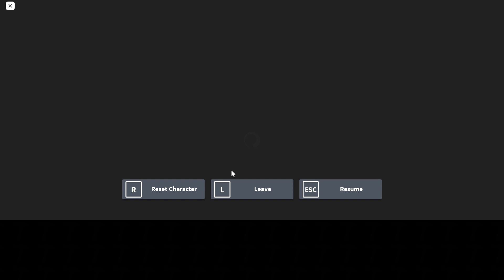i have skill issue on obbies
yes totally